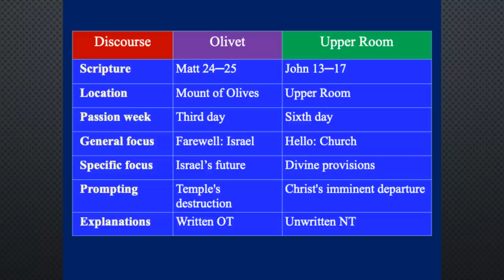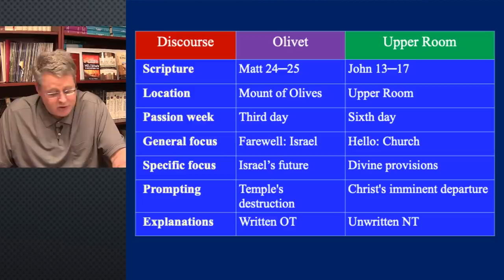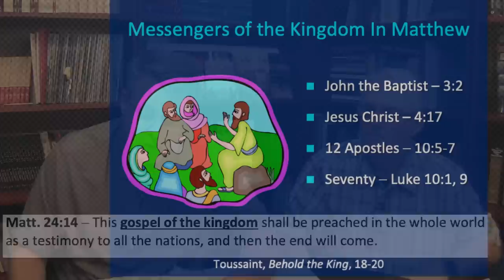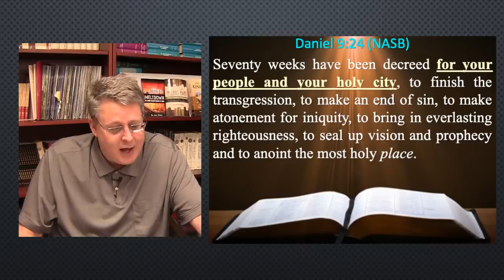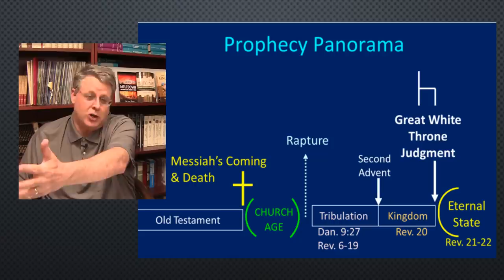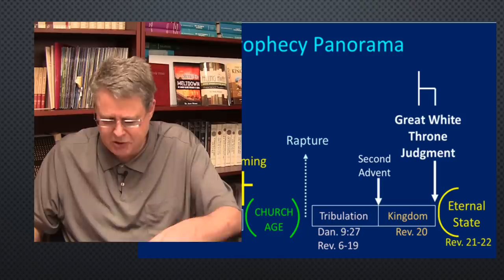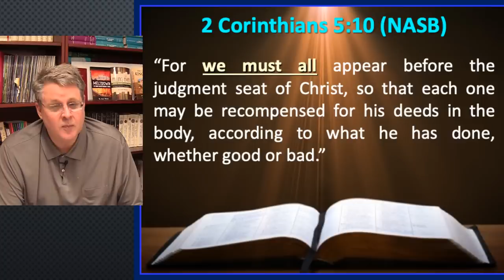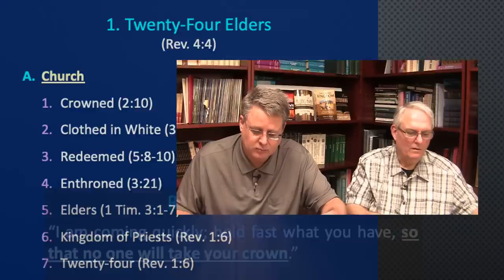Pastors' Point of View Episode 73. Parable of the 10 Virgins Explained. Matt. 25: 1-13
Jan. 17, 2019. End-times Evangelism. Andy Woods & Jim McGowan examine some questions that have generated confusion at prophecy conferences. Namely, will unbelievers who understand the Gospel today and do not receive it and consequently miss the rapture still have an opportunity to be saved during the tribulation period? Will evangelism take place during the millennial kingdom? Does answering in the affirmative to either of these questions somehow lessen the urgency of believing the gospel message today?